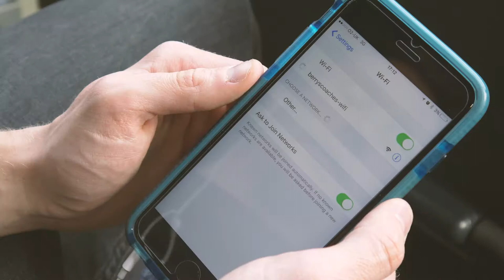Yeovil to London with Berrys Coaches Superfast daily service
The daily London Superfast 2 service, Starting in Taunton, Stopping at Ilminster, South Petherton, Yeovil, Ilchester, Wincanton to London Hammersmith station with Berrys Coaches. Ideal for a Day trip, Weekend break, Or those business trips to the capital. With 3 different routes and many stops, The Superfast is Supereasy and supervalue.